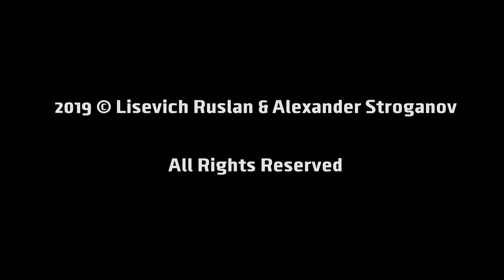Amazing Landscapes by Aerial Drone / Cinematic Trailer Royalty Free Music / квадрокоптер видео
Video details:

All videos in this clip was made by Lisevich Ruslan. If you need to purchase license for using one or few videos from this clip, please

Music details:

Track by Stereo Nuts: Cinematic Trailer Royalty Free Music

Atmospheric, Dramatic, Emotional & Powerful Inspiring Music Trailer. Very emotional and impressive powerful hybrid & orchestral trailer. Beautiful blockbuster movie atmosphere and heroic adventure or dramatic moment mood. Made with best traditions of Hollywood & Blockbusters sounds.

Cool soundtrack for movie and film trailers, video game trailers, inspiring and adventure film / movie scenes, dramatic action trailers, trailer intros, powerful emotional videos, openers, ending, TV spots, TV programmes, documentaries, cinematic teasers, Hollywood style trailers, broadcast packs and for many other purposes, when real trailer & inspirational music is needed.

To preview more tracks by Stereo Nuts, please visit his AudioJungle profile

Need more trailers or epic trailers royalty free music? Check out in our special account - Invisible Warrior, please visit his AudioJungle profile

► What you can find here:

Royalty-free Music, Background Music, Instrumental Music, Licensing Music, Commercial Music, Download Music, Cinematic Music, Piano Music, Music for Films, Music for Documentaries, Music For Advertising and Marketing Videos, Music For Presentations, Music For Corporate and Business Videos, Music For Christmas and more.